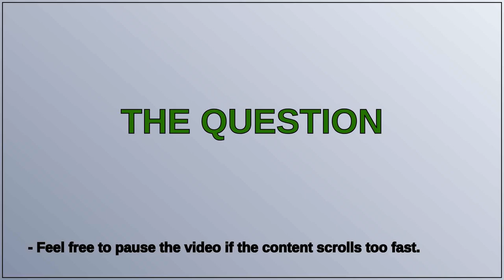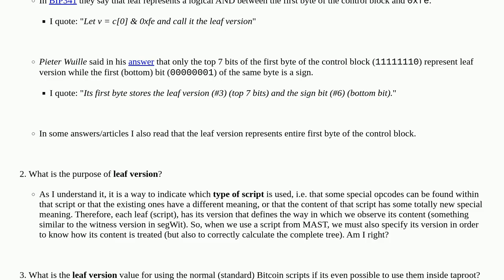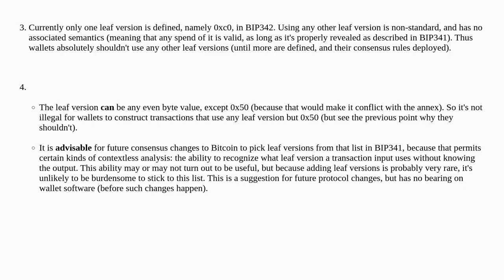Bitcoin: What is the leaf version in Taproot and how is it used?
What is the leaf version in Taproot and how is it used?

A special thanks goes out to the community

  taproot